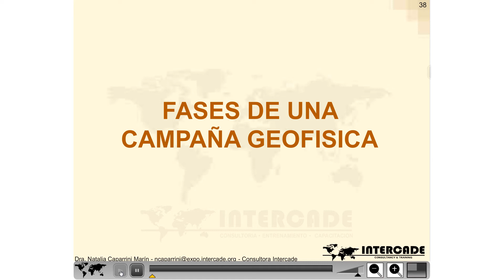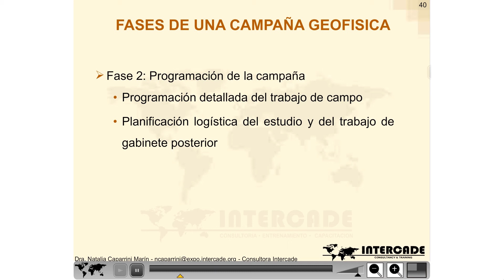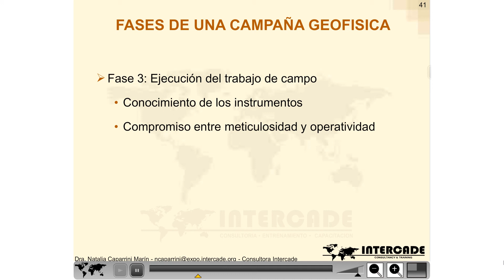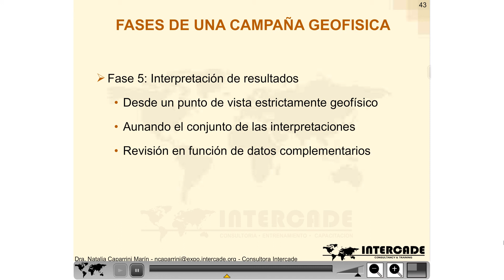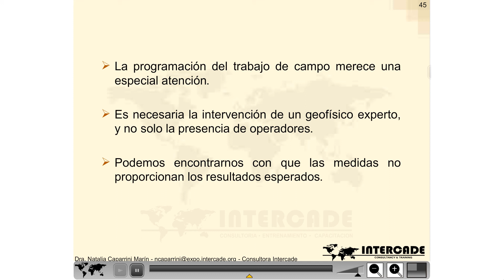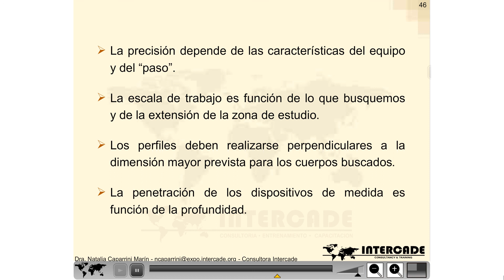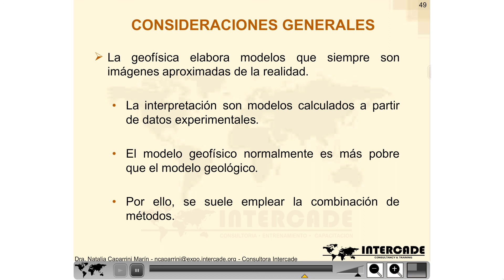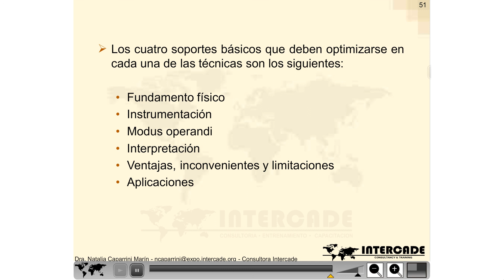Exploración Geofísica_04